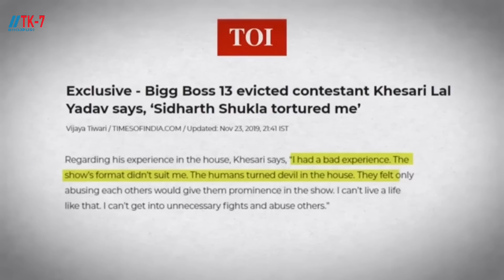Youtuber Dhurv Rathee ने खेसारी भैया पे Video बनाया।Big Boss Ott।Elvish Yadav।Kheasri Lal Yadav।2023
In this video I discuss about Dhurv rathee

Popular YouTuber Dhurv rathee khesari Lal
Elvish Yadav and khesari Lal Yadav video
Dhurb rathee make video on khesari Lal Yadav
Big boss ott Elvish Yadav video Dhurb rathee